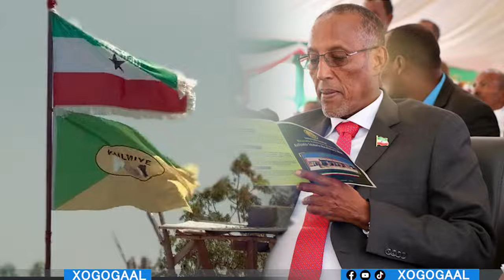Xog Saylici oo Muuse Biixi Cidla kaga tagay iyo Sababta Dagaalka Keentay 3 Arimoid oo Qarsoon?